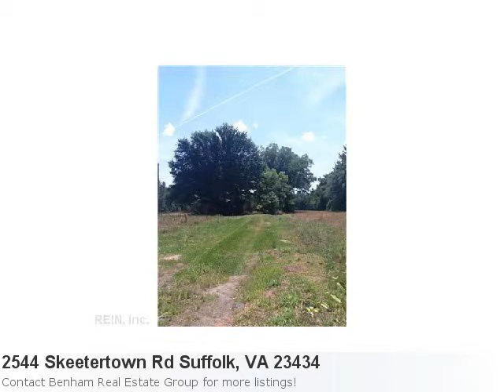Real Estate Listing For Suffolk, Va- Meet Mls# 1310457 Locat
I've Got The Perfect Home For You! It's Pretty: Property Details For: 2544 Skeetertown Rd Suffolk, VA 23434Type: ResidentialPrice: $145,000 Bedrooms: 3 Baths: 1.0 Sq Feet: 1,358 Here is some additional information about 2544 Skeetertown Rd Suffolk Va: See full detail for Listing: 1310457 Here is what Trulia.com has to say about the area: Suffolk Market Stats: There are 41 two bedroom properties available with an average listing price of $131,926. Overall the average listing price in Suffolk is $270,355. 16 Acre Country Farm House Located In Tranquil Country Setting Just 5 Minutes From Downtown Suffolk. This House Is Screaming To Be Restored Back To Its Original Glory!